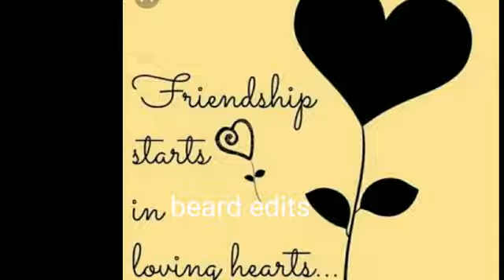BEST FRIENDSHIP DAY STATUS 2018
Always be with friends beacuse friends are the one who will be never want to loose you in their life ...so don't lose you friends at any situations 😉😉😉😉😉